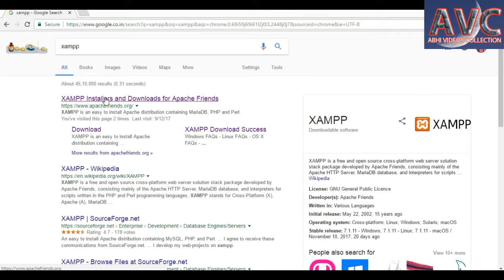HOW TO DOWNLOAD XAMPP को कैसे डाउनलोड करे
How to download xampp server for windows 7/8/10 32 bit. How to download xampp server for IOS apple .How to download xampp server for linux / unix.